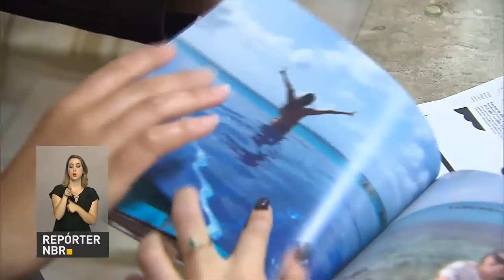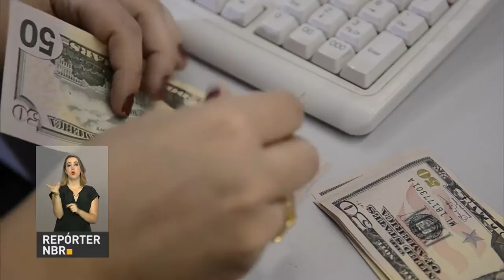Mercado financeiro prevê mais queda na inflação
REPÓRTER NBR 15H - 28.11.16: O mercado financeiro brasileiro prevê mais queda na inflação deste ano. Uma medida do Banco Central autorizou a opção de converter a compra de cartão em moeda estrangeira na data da compra. Michel participa hoje de evento que vai debater o futuro político e econômico do Brasil.